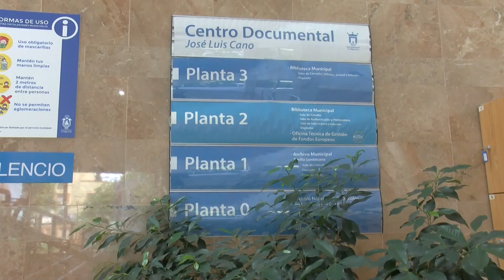Carlos Soto expone "Origen" a partir del 6 de septiembre en el Centro Documental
El artista Carlos Soto inaugura a partir del próximo viernes a partir de las 20:00h su exposición "Origen" en el Centro Documental José Luis Cano. La muestra estará instalada en esta ubicación hasta el 4 de octubre. Por otro lado, el viernes 13 de septiembre, y también en el Centro Documental, vuelven los recitales de poesía organizados por el taller de escritura "Palabreando" dirigido por Nuria Ruiz con el apoyo del Ateneo "José Román" de Algeciras y la colaboración de la Delegación de Cultura del Ayuntamiento de Algeciras.